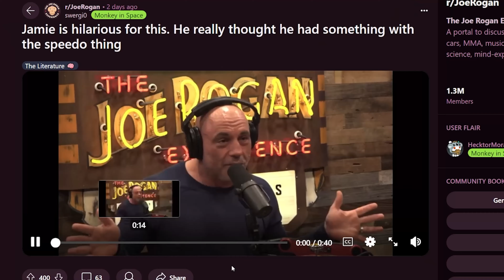Joe Rogan's Producer Young Jamie Roasts Bert Kreischer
Bert credits his success to Joe Rogan and how Bert used Joe's philosophy to also change the life's of other stand up comedians.